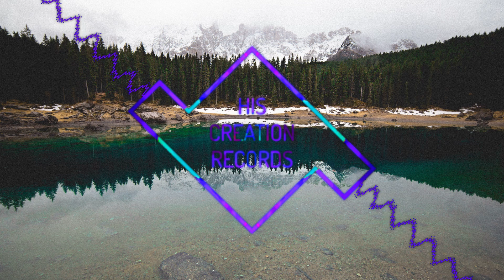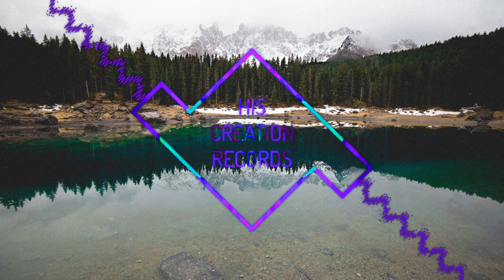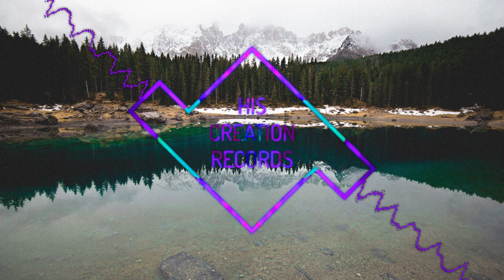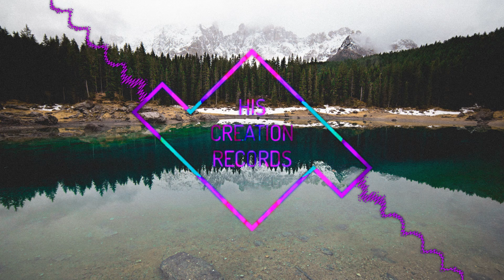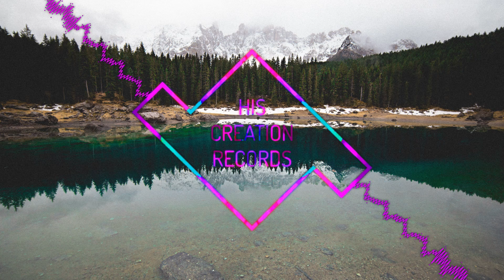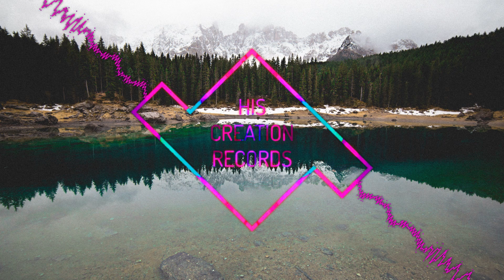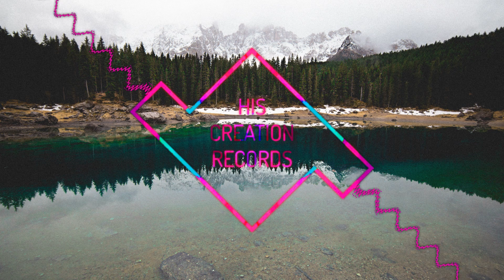2016 Christian EDM Mix (His Creation Records Edition)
Song List
00:00 GNEDM - The Sun Will Shine (POTC Remix)
03:59 Narrowbear - Dive In (Narrowbear Remix)
07:47 John Ball - Angels
12:05 Blume + Narrowbear - Light Beams
15:54 Carbin - Dream Again Ft. 500Destinies(POTC Remix)
19:37 Narrowbear - Mind Control (INMAN Cover)
23:05 John Ball - Flight
26:47 Narrowbear - Intermission
29:14 John Ball - Stardust
33:22 Jaisua - Valley of Shadows
36:45 POTC - Slamin'
40:23 Narrowbear - Phantasm
43:40 John Ball - Takeoff (Feat. Enjaecee)
45:48 Capital Kings - Live for the Drop (POTC + Narrowbear Remix)
49:02 Narrowbear - Prophetic Visions (2015 Version)

Send your song(s) to me for a chance to be featured on my channel!